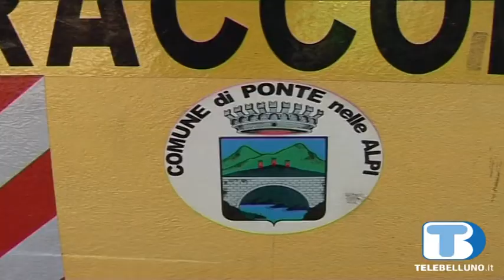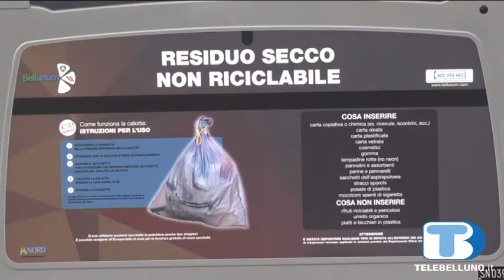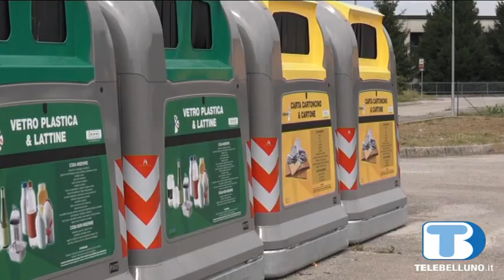Ponte Nelle Alpi primo fra i comuni ricicloni